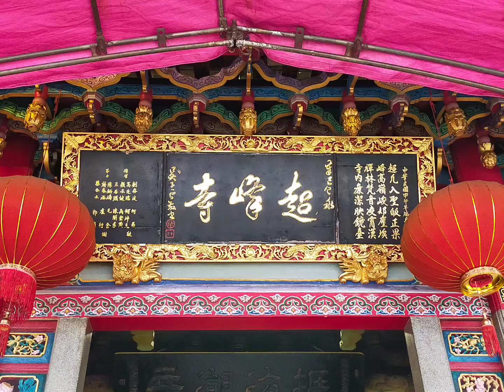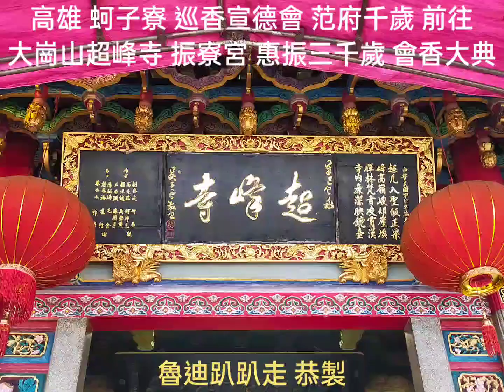2023..06.11 高雄 蚵子寮 巡香宣德會 范府千歲 前往 大崗山超峰寺 振寮宮 惠振三千歲 會香大典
《《《 平凡之路 》》》善心善行...善願善成...

★☆★ 巡香宣德會 定立宗旨：

【以孝為當先‧以義行天下】

【以行善為本‧以佈施為主】

◆ 高雄市 蚵子寮 巡香宣德會

◆ 高市社人團字第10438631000號

◆ 主祀神聖：李府千歲、范府千歲、中軍府

◆ 會址：高雄市梓官區禮蚵里光明路市場巷36號

魯迪趴趴走 FB粉專
高雄市法武殿 酷夠地圖
法武殿法主公 FB社團
高雄法武殿閭山法主 FB粉專
高雄市法武殿信仰發展協會 FB粉專